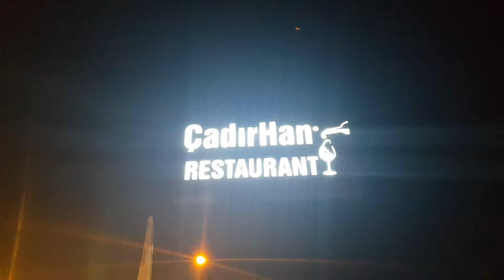RESTAURANT BAHÇE SERİNLETME ARASMİST / ÇADIRHAN RESTAURANT DENİZLİ Hasan Hüseyin ARAS 0532 566 1257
Hasan Hüseyin ARAS 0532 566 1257
PELİTLİBAĞ MH 1189 SK NO: 6 D: Z/B PAMUKKALE / DENİZLİ